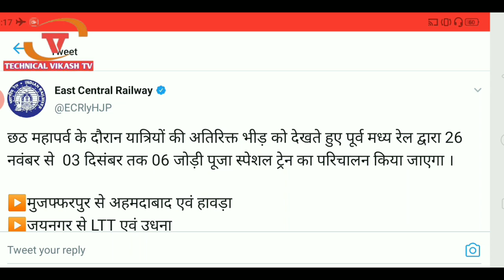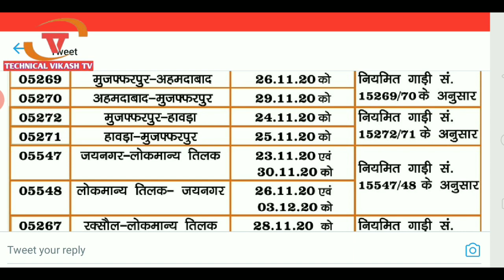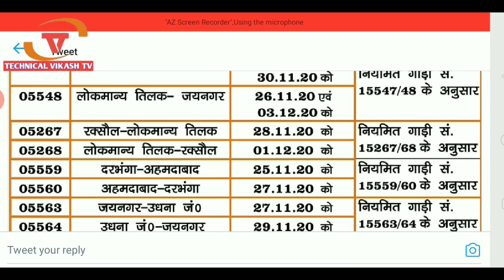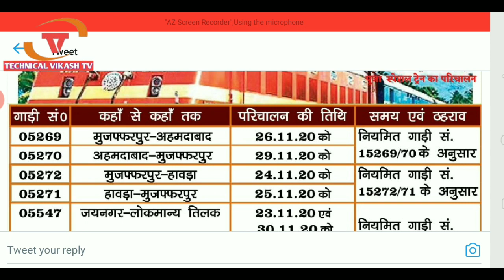26 नवम्बर से 12 ट्रेन सुरू। IRCTC Indian railway 12 Special Train start 26 November all train list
26 नवम्बर से 12 ट्रेन सुरू। IRCTC Indian railway 12 Special Train start 26 November all train list

छठ महापर्व के दौरान यात्रियों की अतिरिक्त भीड़ को देखते हुए पूर्व मध्य रेल द्वारा 26 नवंबर से  03 दिसंबर तक 06 जोड़ी पूजा स्पेशल ट्रेन का परिचालन किया जाएगा ।

▶️मुजफ्फरपुर से अहमदाबाद एवं हावड़ा
▶️जयनगर से LTT एवं उधना
▶️रक्सौल से LTT
Train list 👆